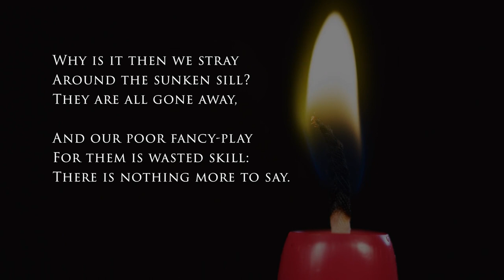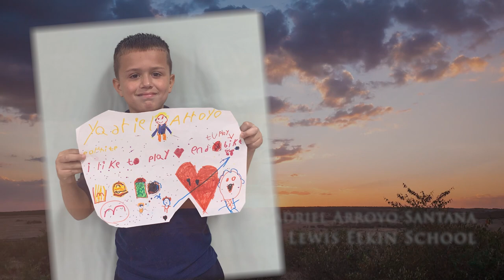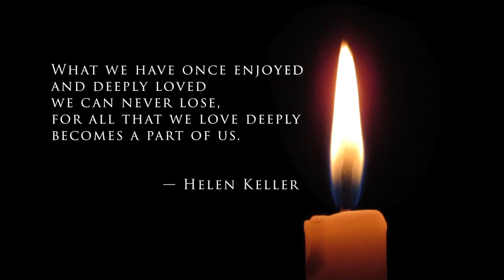In Memoriam - School Year 2021/2022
PSTV pays homage to students who passed away during the 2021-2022 school year.

School District of Philadelphia.

*Note: The poem at the beginning of this video is an excerpt from “The House on the Hill” by Edwin Arlington Robinson. However, in the video, it is incorrectly attributed to Richard Cory.